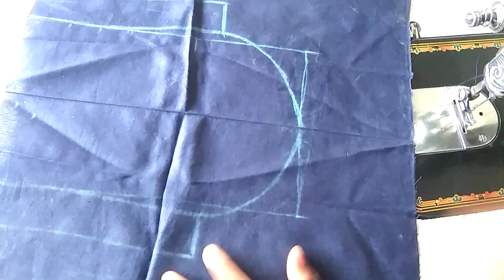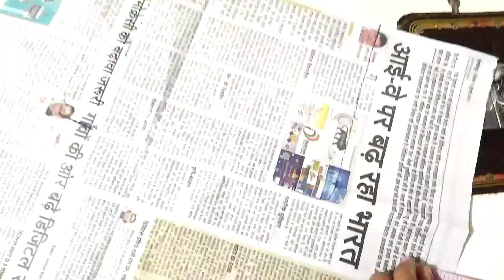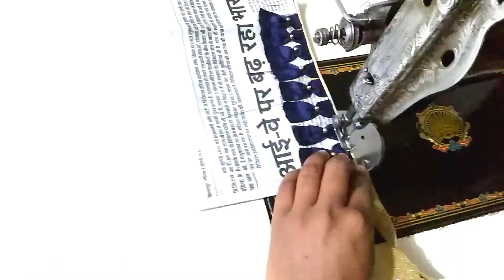बटरफ्लाई ब्लाऊज || Butterfly blouse back nack design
blouse design
blouse designs
beautifull blouse design